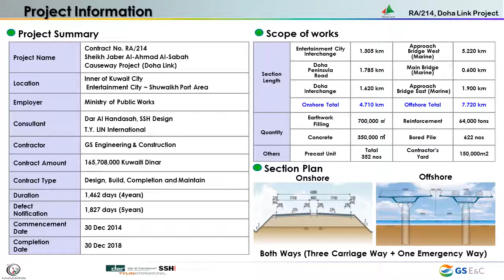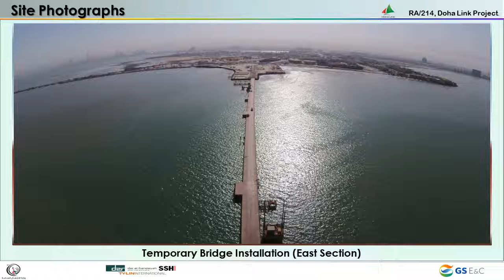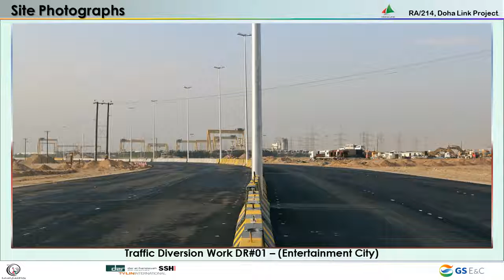tv display 2016 03 05